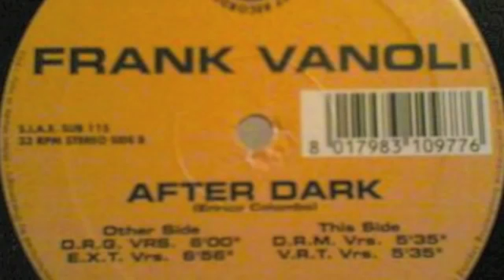FRANK VANOLI-AFTER DARK